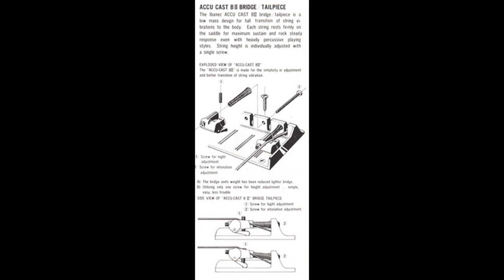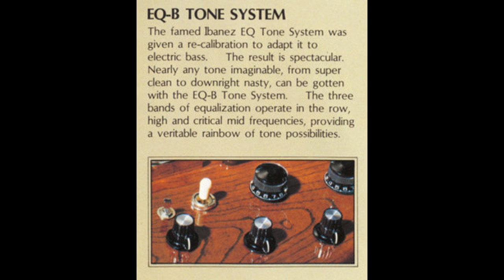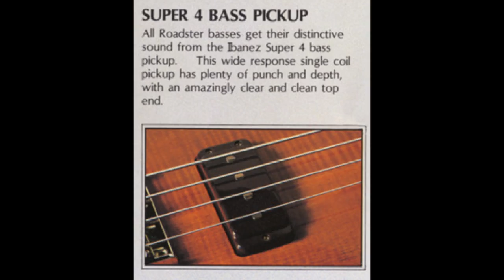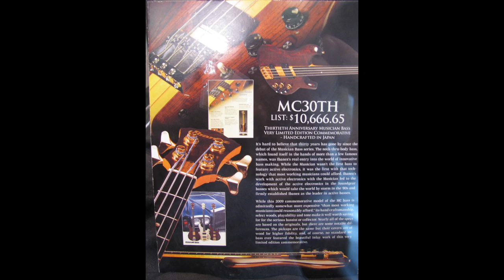Ibanez Musician Bass Pt 1. Ahead of its time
GregD looks at the history of the incredible Ibanez Musician Basses.

0:00 Opening
0:23 Intro/History
1:56 Common features
2:43 1980 MC924
3:49 Demo
4:20 1980 MC940 Fretless
5:07 Demo
5:39 1981 MC924
6:42 Demo EQ
7:37 Greg's bass
9:16 1984 MC888 Bean Bass
10:01 Demo
10:39 Version 3 history
11:46 1983 MC888 Bean Bass
12:09 2009 MC30TH
12:35 Demo
13:12 Not what was advertised
14:31 1985 to 1987 and beyond
15:01 Inovative instruments
15:31 Why are they great?
16:32 Thanks
16:37 End